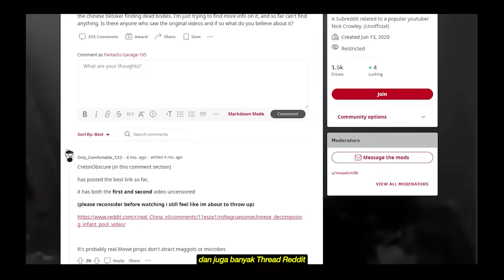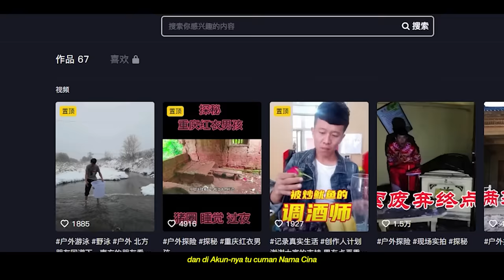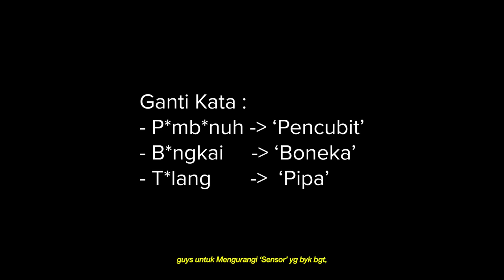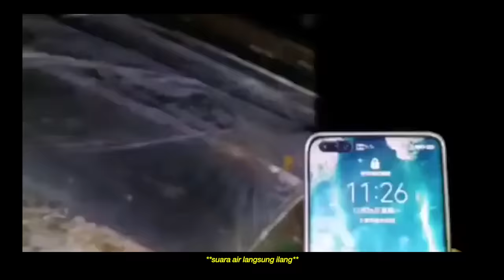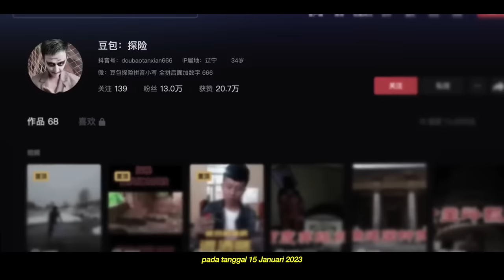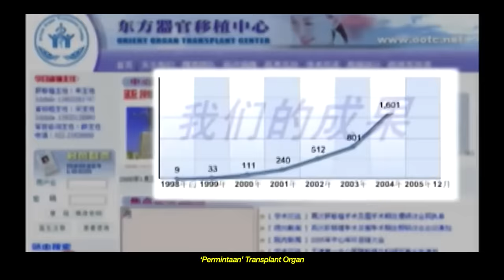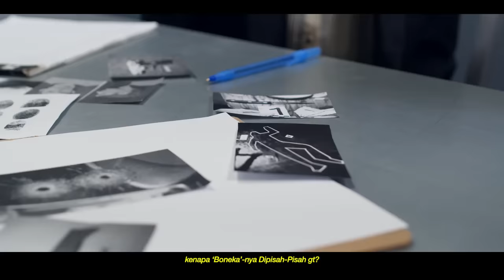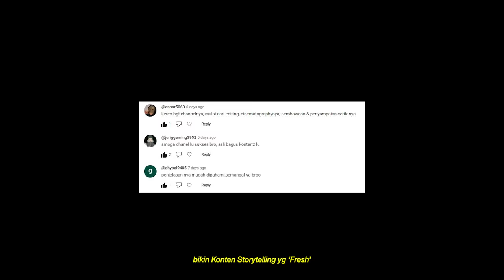Laboratorium 'BUSUK' China ! Kasus TikTok Dǒuyīn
Hi MysteryAlliance !

Di Episode Misteri ini, gw akan bahas Temuan satu TikToker asal China, tentang sebuah Laboratorium Tua Misterius yg mempunyai Basement Rahasia, dan Video Rekaman-nya di salah satu Ruangan Basement itu membuat Netizen China marah, dan mengaitkan Lab itu ke Skandal Industri Triliunan Pemerintah China !

Apa sih yg dia Temukan di Ruangan Basement Misterius itu?
Let's get into the Mystery !

Timecodes
0:00 - Intro
0:58 - Chapter 1 | Bau 'Busuk'
2:38 - Chapter 2 | Kolam 'Daging'
4:46 - Chapter 3 | Kunjungan Terakhir
7:52 - Chapter 4 | '2 Teori' Konspirasi

(v) Link Rekomendasi Gadget: (v)

** (v) LINK LENGKAP (v) **
*Note buat Link Reddit harus pake VPN ya guys

- Thread 'Dugaan' Lokasi + Gmaps ( WARNING GORE 18+ !! ) :
1.